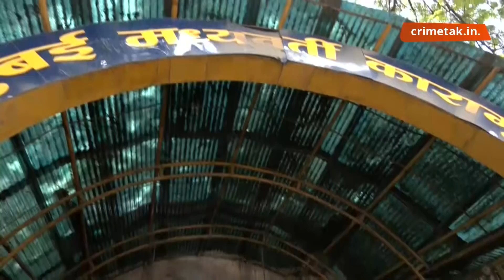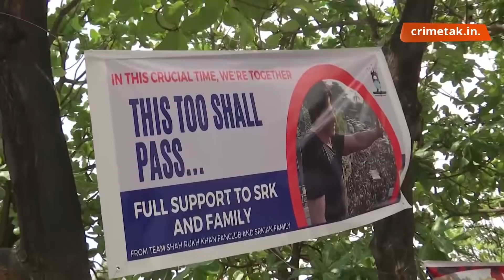क्या आज शाहरुख खान के बेटे जेल से बाहर निकल अपने घर मन्नत जा पाएंगे?